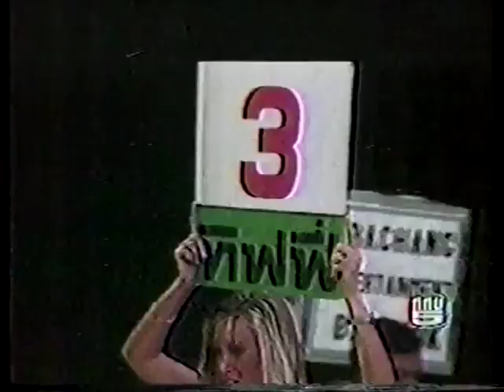Jomhod Kiatadisak Vs. Kash Gill (1991)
Jomhod Kiatadisak Vs. Kash Gill
1991 | England

Welterweight bout with modified Muay Thai rules.